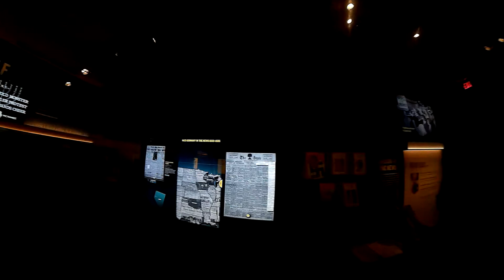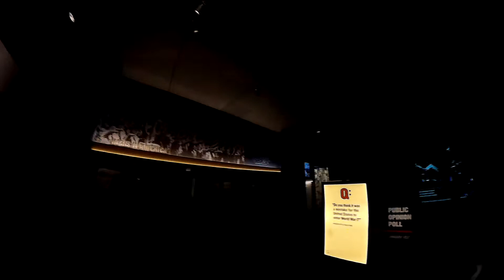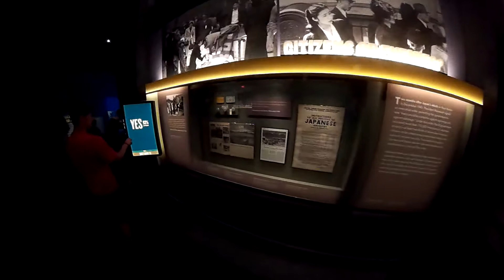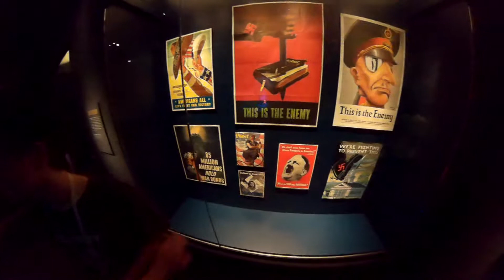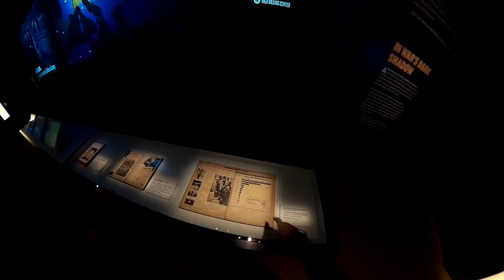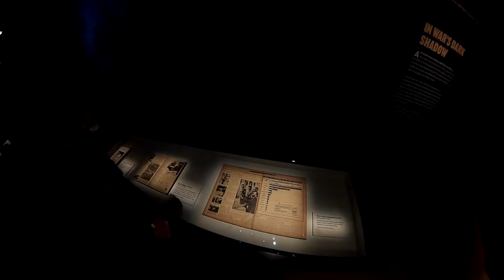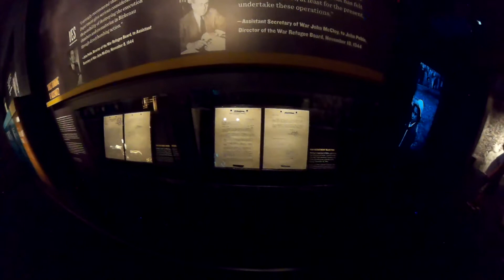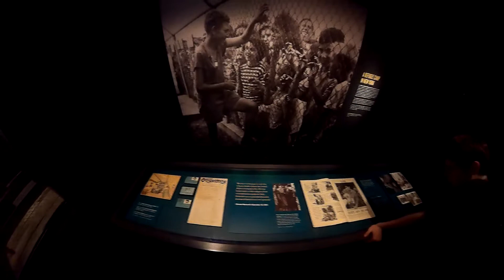The Holocaust Museum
Walking through the holocaust museum